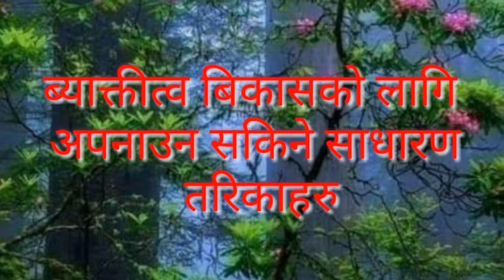जान्ने पर्ने ब्याक्तीत्व बिकासको लागि अपनाउन सकिने साधारण तरिका हरु १४ कुरा//bayaktitaw bikas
kp video#जान्ने # ब्याक्तीत्व बिकासको अपनाउन सकिने साधारण तरिका हरु १४ कुरा#१४ कुरा# kp video# hari regmi # bikas# ramra kura#राम्रा कुरा हाम्रा कुरा जान्ने पर्ने#